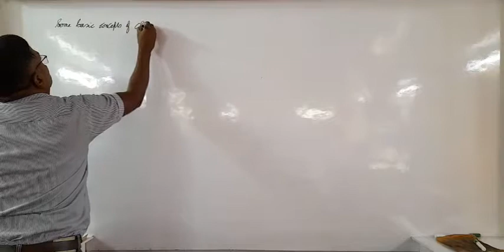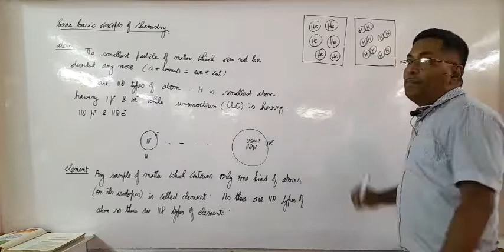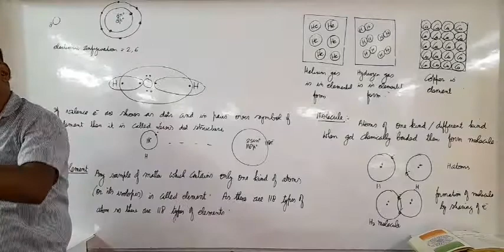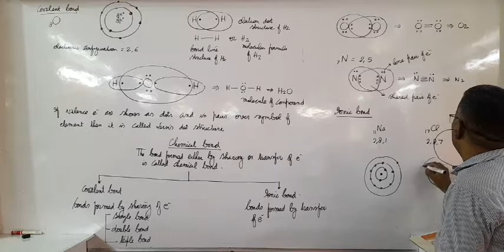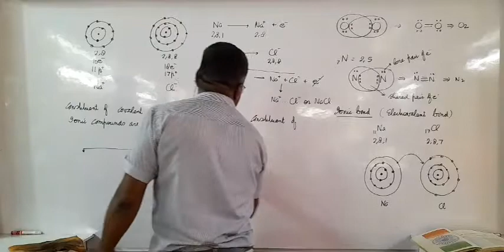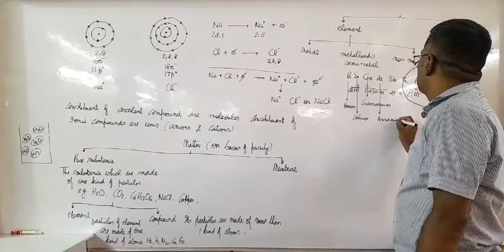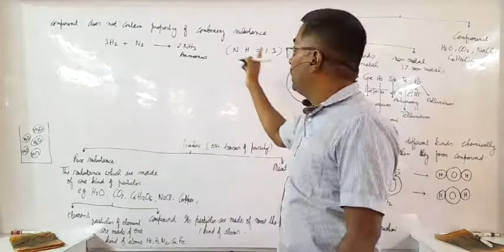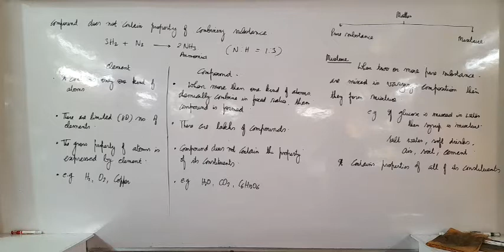some basic concepts of chemistry 1st June